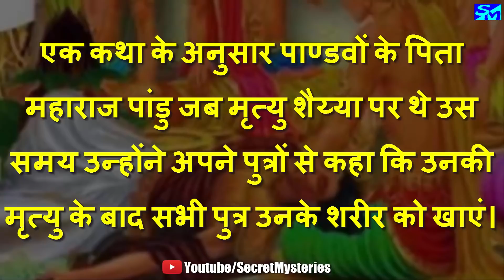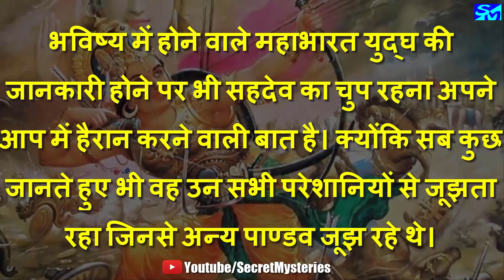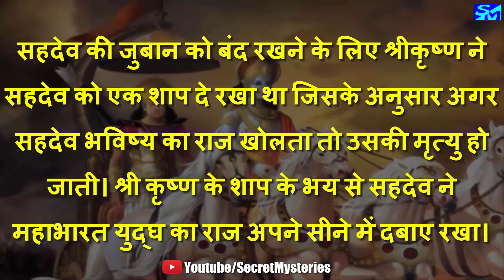महाभारत युद्ध का राज़ श्री कृष्ण के अलावा एक और इंसान जानता था | आखिर कौन था वो?